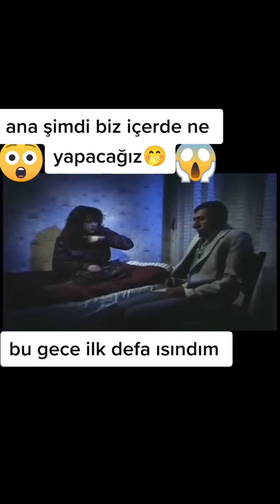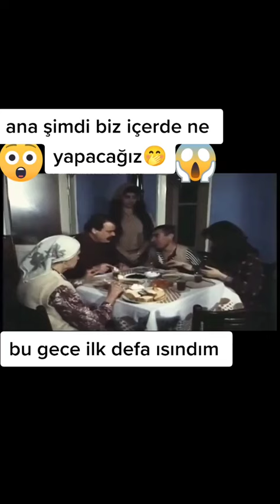ilyasseman gerdekgecesi yapalim anna 🤣🤣🤣